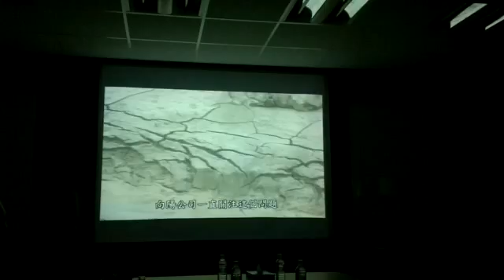Qik - 佳冬太陽光電廠參訪 by 幸福屏東 影音直播頻道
Streamed by 幸福屏東 影音直播頻道 in Taiwan. Qik is the fastest way to upload videos to YouTube from your mobile phone.